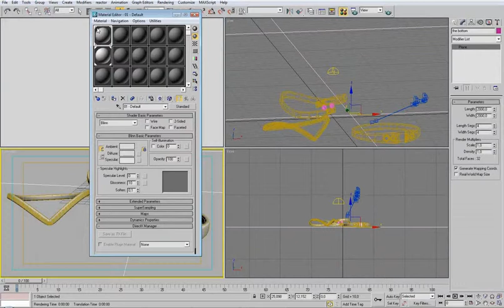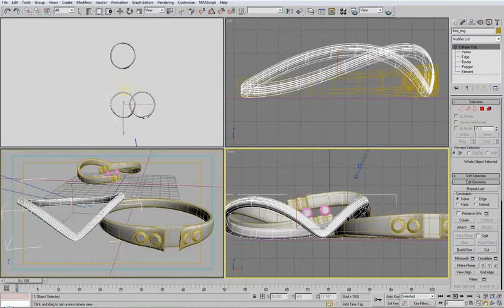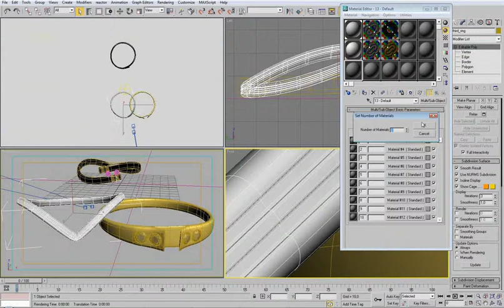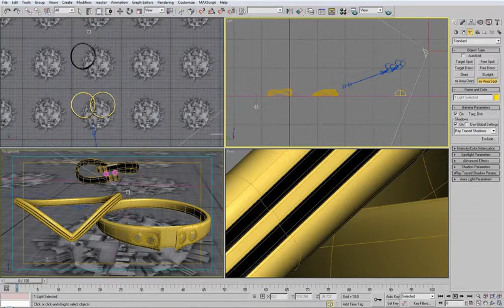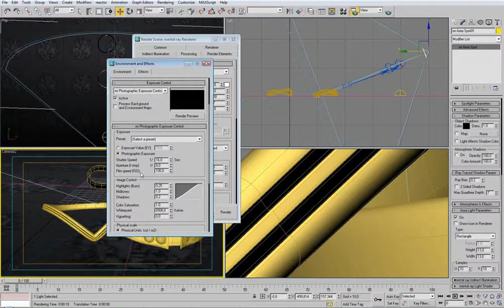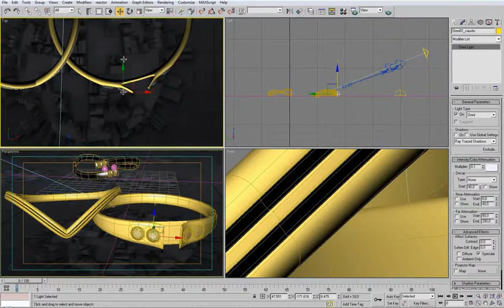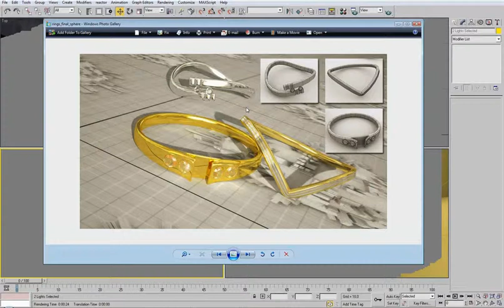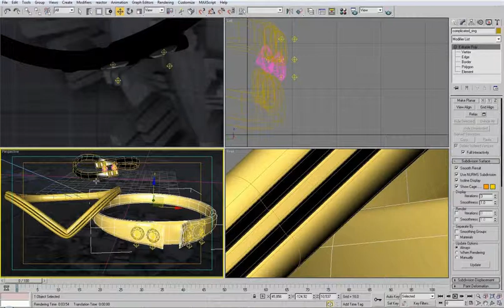Ring set - Modeling rings in 3ds Max - Part 4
To create smooth and perfect looking objects in 3ds Max is one of the points of this tutorial . We will focus on creating three different types of rings on which we will demonstrate advanced poly modeling  with respect on the geometry which will allow us to create smooth and clean models without any crack in the geometry. The details of the rings we create by using functions which will allow us to make nice and smooth details on our model and his accessories.

After we will create a basic scene, materials in Mental Ray and lighting which we will use by the final render. At final we will get in touch with some post production Photoshop.  A quick gallery from the tutorial, download links and the tutorial you can find at the bottom of this article. If you like the tutorial, want to suggest something or post your work, leave a comment on the forum.

Admin3D